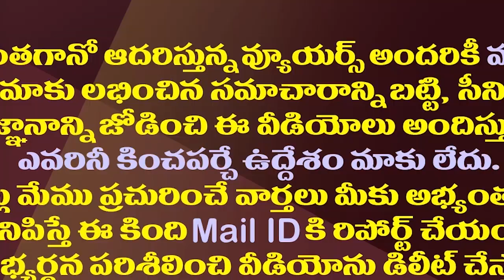మంగళగిరి టీడీపీలో చిరంజీవి ముసలం...తెరవెనుక జరిగింది ఇదే| Reason Behind Ganji Chiranjeevi Quit TDP